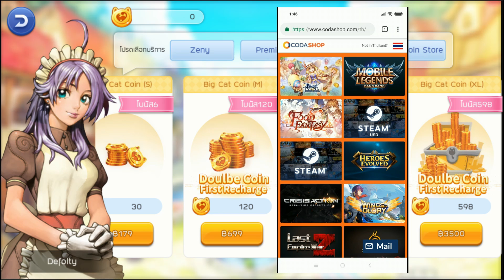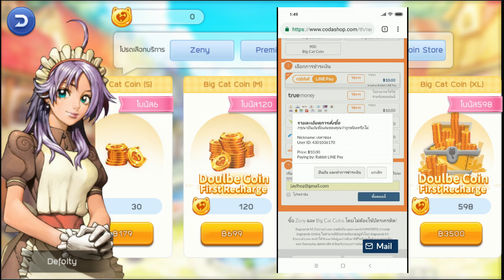เปย์ยังไงให้คุ้มที่สุด!? | Ragnarok M Eternal Love (RO M)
→ แนะนำเกี่ยวกับการเติมเงินให้คุ้มที่สุดครับ (ซื้อของที่จำเป็น + เติมเงินด้วยเรทที่ดีกว่าในเกม)
▼ ไกด์เกม Ragnarok M อื่นๆสามารถดูได้ด้านล่างเลยครับ
⭐ รวมไกด์เกม Ragnarok M Eternal Love ⭐

Job 70 Unlocking | Ragnarok M Eternal Love